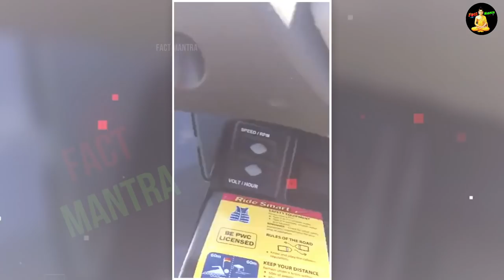पापा की परी को भी नहीं छोड़ा | 10 Scary Fishing Videos | Factmantra